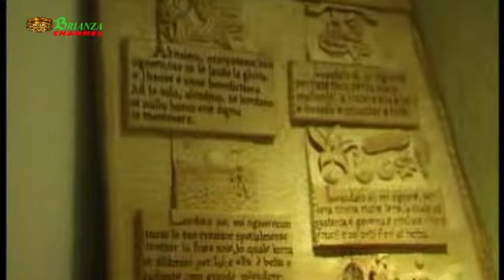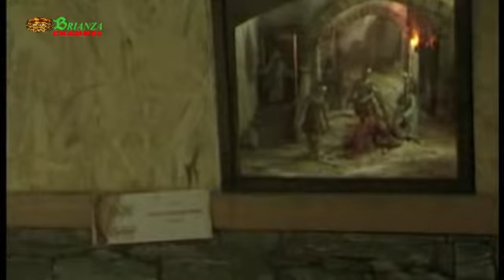La Casa Presepe